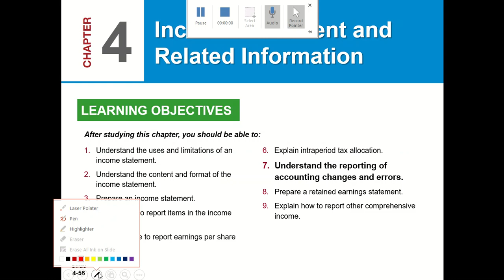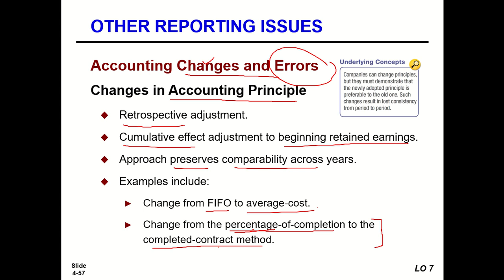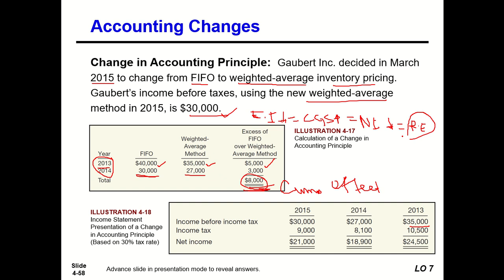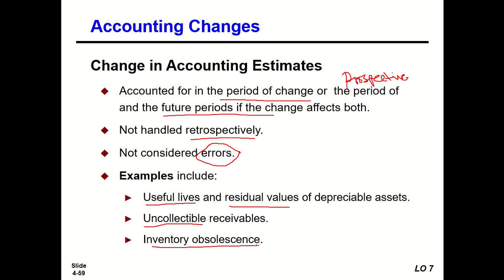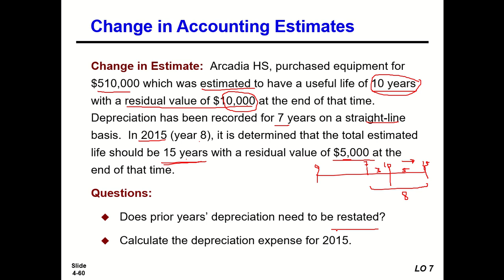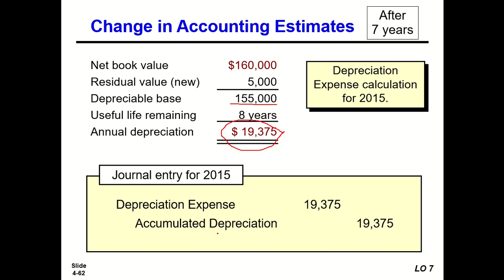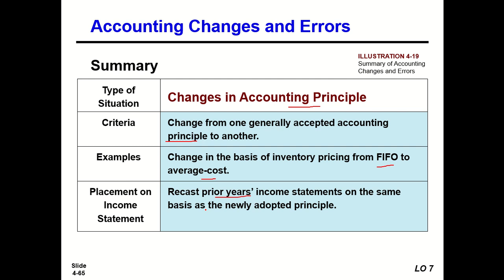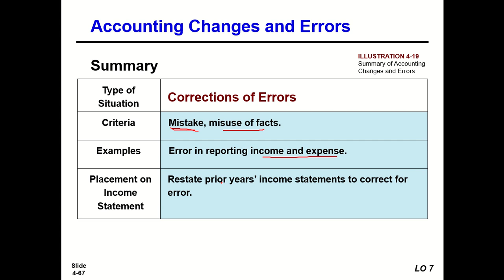Ch 4 IncomeStatement 1.8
Abdifatah Maygag
Chapter 4 Income Statement and Related Information
Financial Reporting I
in Somali Language
Hargeisa School of Economics
University of Hargeisa.